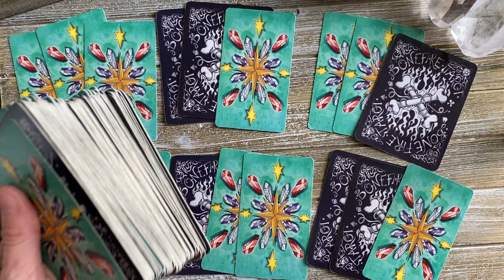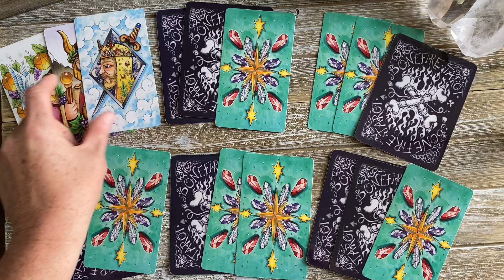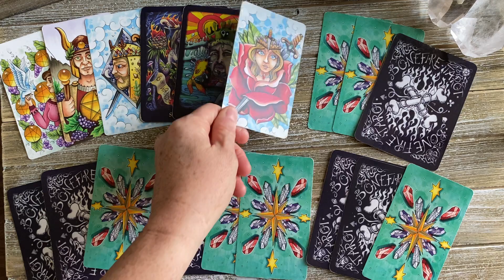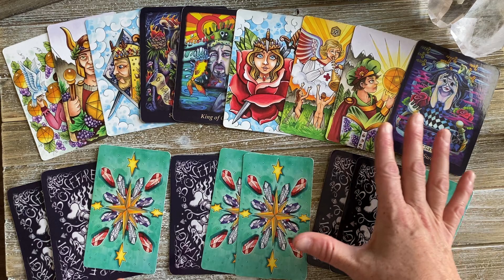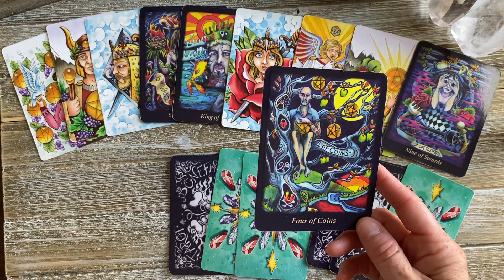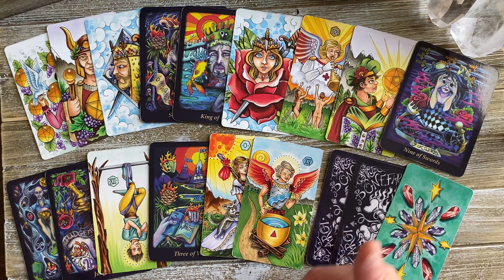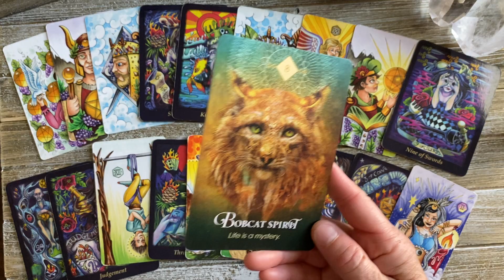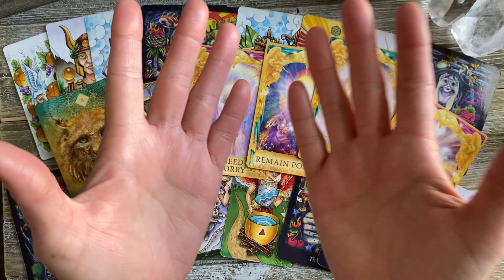Sagittarius July 2021 - Taking Command of Self Sabotage To Celebrate Your Happiness!!!